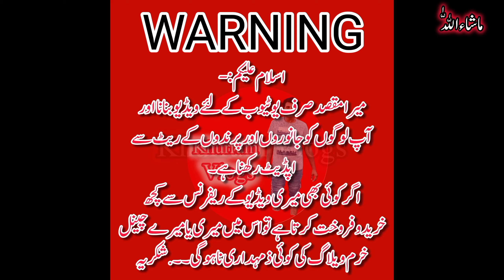multan kabootar mandi 2024 latest update | multan birds market 2024 latest update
Multan kabootar mandi latest prics update 2024

Apne Setup ya Karobar ki Video Bnwane ke lie rabta karain

Ali Khurram :
kabutar sale new video,
pigeon new video,
pakistani pigeon loft,
kabutar,
kashmiri pigeon market,
pigeon shop,
pigeon collection,
punjab kabutar market,
new fancy kabootar,
pigeon farm,
welcome chowk kabutar market today,
khal kabootar for sale,
pakistani pigeon loft,
village pigeon loft,
low budget pigeon loft,
simple pigeon house,
fancy pigeon house,
my pegion loft,
kamagar kabootar for sale,
fancy kabootar price in pakistan,
kalduma kabootar sale,
fancy kabutar sale,
gola kabootar for sale,
kalpotiya kabootar for sale,
lal ambarsare kabootar for sale,
punjabi kabootar for sale 2024,
rampuri kabootar price,
aseel chicks for sale,
pigeon cage sale,
simple pigeon cage,
pigeon cage update,
pigeon cage ideas,
low cost pigeon cage,
new pigeon cage,
new fancy kabootar,
fancy pigeon price,
fancy pigeon for sale in india,
fancy pigeon video,
normal pigeon price,
lahori kabootar price,
fancy pigeon house,
fancy kabutar short video,
king kabutar,
frillback pigeon,
king pigeon price,
kabutar collection,
kabootar videos 2024,
kabutar videos 2024,
pigeons market 2024 update,
kabootar bazi 2024,
kabutar bazi 2024,
kabootar mandi 2024,
birds market 2024,
birds market 2024,
multan birds market 2024,
lahore pigeon price,
pigeon seller near me,
cheapest kabutar market,
pigeon,
kabutar farm,
kasni kabootar,
karachi kabutar,
teddy kabootar sale in punjab,
new kabootar sale video,
pure teddy kabootar,
multan vlog,
kabutar shopping,

silver shirazi, silvar shirazi, peshorian, peshawarian,

shorts,
pigeon shorts,
piegons shorts,
kabootar videos,
Punjab ka kabuttar,
Kabuttarbazi in malerkotla,
Kabuttar ki video,
Kabuttar ki kahhani,
Kabuttar ki baji,
Kabuttar ki short video,
Kabuttar ki viral video,
Kabuttar ki peti,
Kabuttar ki peti kaise banae,
Kabuttar ande nhi de rha,
Kabuttar ka akh ka ilaj,
Kabuttar ki sass ka ilaj,
Kabuttar ki dawa,
Kabuttro ki video,
Punjab pegions lofts,
Punjab pegions,
Punjab pegions lofts,
Punjab ka kabuttar,
Kabuttarbazi,
jumma bazar,
sunday bazar،
itwar bazar,
sunday market,
friday market,
friday animal markets,
janwaron ka jumma bazar,
aseel kabootar,
american kabootar,
fancy kabootar,
hens,
parrots,
perots,
perrots,
multan,
guddri,
gudri,
kabootar mandi,
multan birds market,
bird market,
birds market,
pigeons,
goats,
ducks,
batkhain,
chicks,
birds vlog,
road vlogs,
Birds,
white jacobin,
red jacobin,
black jacobin,